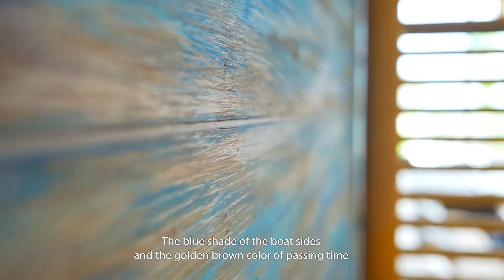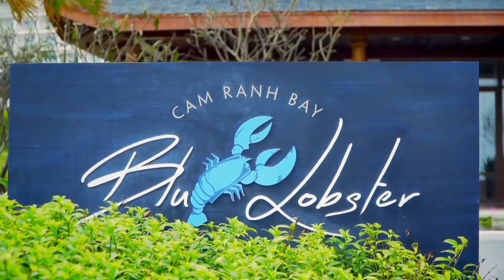Radisson Blu Resort Cam Ranh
Lấy cảm hứng từ di sản làng chài của Cam Ranh, Radisson Blu Resort Cam Ranh là điểm đến phù hợp cho một kỳ nghỉ năng động, kỳ nghỉ của một cặp đôi hoặc một nơi nghỉ dưỡng yên bình. Khu nghỉ dưỡng có tầm nhìn không bị cản trở ra biển từ mọi phòng và biệt thự cũng như vị trí tuyệt vời bên bờ biển. Radisson Blu còn có 6 nhà hàng, quán bar, spa và hơn thế nữa, tất cả dịch vụ đều được củng cố bởi “Yes I Can!”

Tại Radisson Blu Resort Cam Ranh, bạn có thể thưởng ngoạn quang cảnh đại dương tuyệt đẹp từ mỗi phòng trong số 292 phòng, suite và biệt thự của khách sạn. Thư giãn với những tiện nghi như áo choàng tắm và dép sang trọng, Wi-Fi miễn phí và minibar. Nếu bạn muốn làm cho kỳ nghỉ của bạn trở nên đáng nhớ hơn? Hãy đặt một trong 27 Biệt thự có Hồ bơi Nhìn ra Đại dương và 9 Biệt thự Hồ bơi Nhìn ra Bãi biển, có hồ bơi riêng chỉ cách bãi cát vài bước chân.

Inspired by Cam Ranh’s fishing village heritage, Radisson Blu Resort Cam Ranh is a destination unto itself for an active getaway, a couple’s vacation or a peaceful retreat.

The resort features uninterrupted sea views from every room and villa as well as an absolute beachfront location. It also features six restaurants and bars, a destination spa and more, all underpinned by Radisson Blu’s “Yes I Can!” service culture.

At the Radisson Blu Resort Cam Ranh, you can enjoy a stunning ocean view from each of the hotel’s 292 rooms, suites, and villas. Unwind with amenities like plush bathrobes and slippers, free Wi-Fi, and minibars. Want to make your vacation even more memorable? Reserve one of 27 Ocean View Pool Villas and nine Beachfront Pool Villas, which have private pools just steps from the sand.